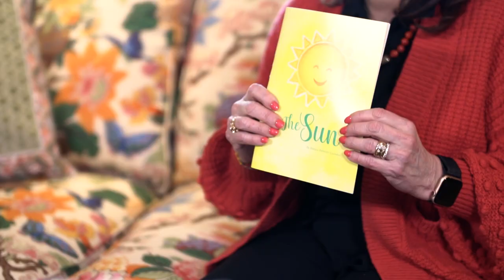4Life Founder, Bianca Lisonbee, and her book "The Sun."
Bianca Lisonbee endorses her book, The Sun, which benefits Foundation 4Life and its service mission to break the cycle of poverty and uplift vulnerable children everywhere.